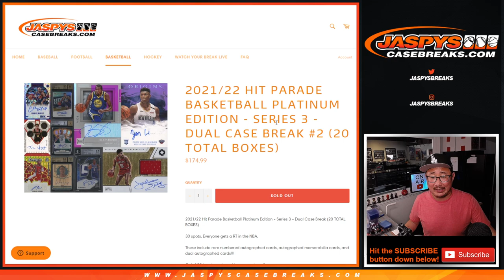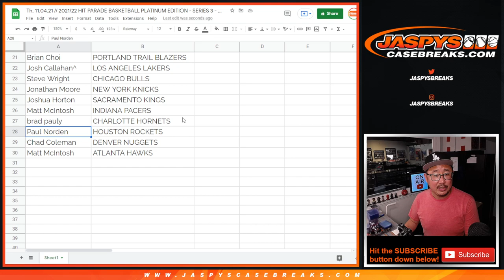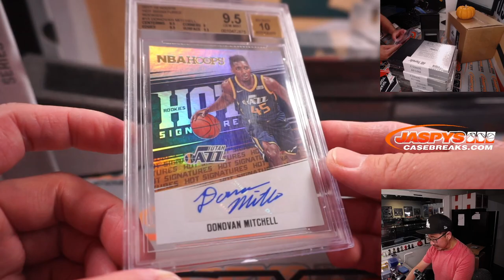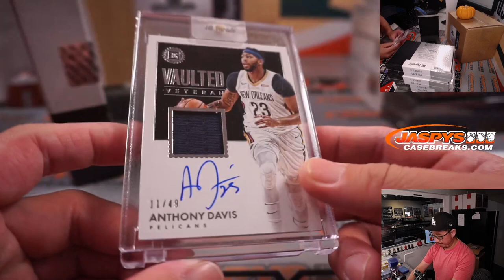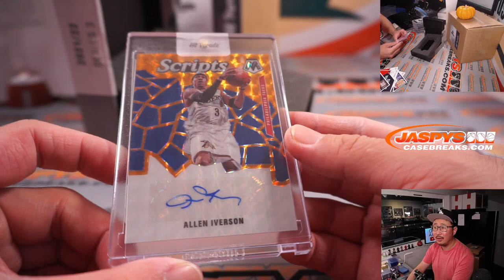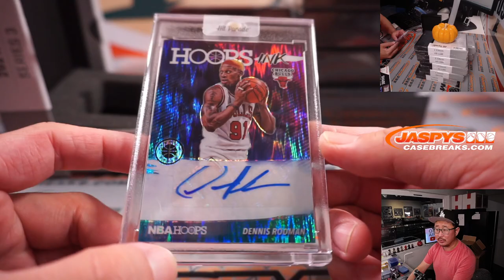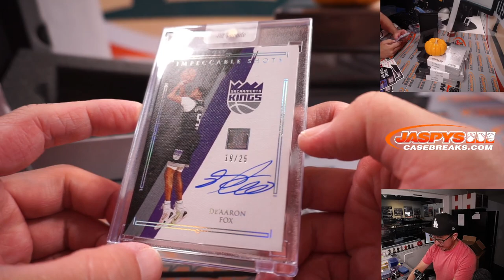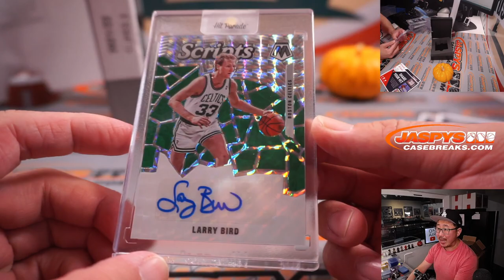Th, 11.04.21 // 2021/22 HIT PARADE BASKETBALL PLATINUM EDITION - SERIES 3 - DUAL CASE BREAK #2